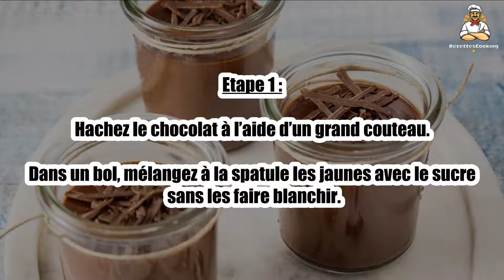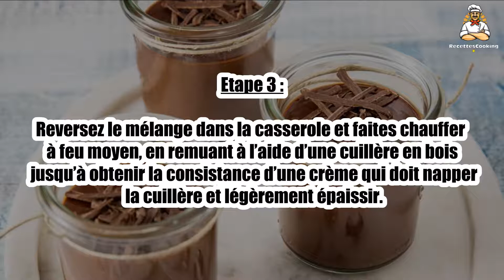Recette : Petits pots de crème chocolat et fève tonka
Bonjour à tous, aujourd’hui recettescooking.com vous présente la recette suivante : Petits pots de crème chocolat et fève tonka

TEMPS TOTAL : 25 min
Préparation : 20 min
Cuisson : 5 min

Ingrédients :

120 g Chocolat noir
30 g Sucre extra-fin Béghin Say
3 Jaunes d’oeufs
15 cl Lait entier
150 cl Crème liquide entière
1 Fève tonka

Etape 1 : Hachez le chocolat à l’aide d’un grand couteau.

Dans un bol, mélangez à la spatule les jaunes avec le sucre sans les faire blanchir.

Etape 2 : Dans une casserole, portez le lait et la crème à ébullition puis versez petit à petit sur le mélange œufs-sucre, tout en remuant et sans trop incorporer d’air.

Etape 3 : Reversez le mélange dans la casserole et faites chauffer à feu moyen, en remuant à l’aide d’une cuillère en bois jusqu’à obtenir la consistance d’une crème qui doit napper la cuillère et légèrement épaissir.

Etape 4 : Versez la crème en plusieurs fois sur le chocolat en remuant bien jusqu’à ce qu’il fonde complétement.

Râpez un peu de fève de tonka et mélangez pour obtenir une crème lisse.

Etape 5 : Répartissez la crème dans des verrines. Laissez refroidir avant de les placer au réfrigérateur.